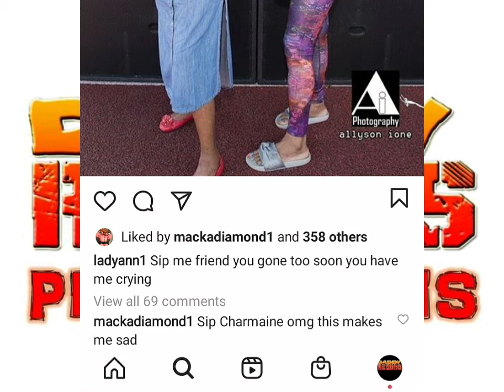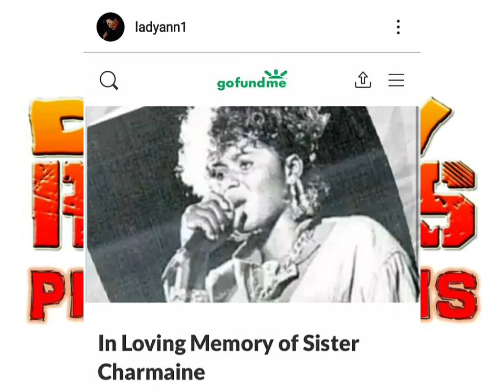Talking News: 2 EP7 Macka Diamond vs Lady Ann(Sister Charmaine GoFundMe)(Part 3 of 3) mixup fixed up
Talking News: 2 EP7 Macka Diamond vs Lady Ann (Sister Charmaine GoFundMe) mixup fixed up Daddy Reddss Promotions